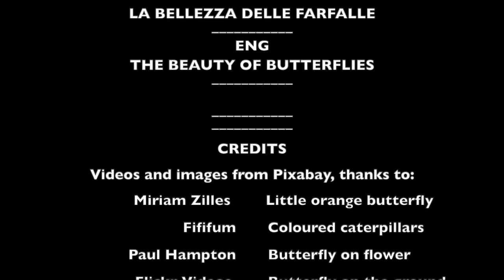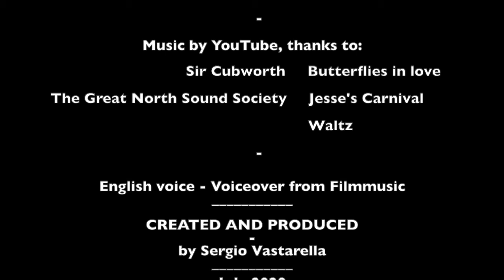La bellezza delle farfalle - Ita - testo e voce / The beauty of butterflies - Eng - text and voice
Oggi scopriamo molti segreti sulle farfalle.
Una breve videolezione/documentario con testi e voce in italiano e in inglese per proporre ai propri allievi di scuola primaria o secondaria di primo grado un'attività di tipo scientifico/naturalistico grazie a cui migliorare anche l'uso della lingua anglosassone.
Lo stesso video è pubblicato anche con i testi in inglese e italiano/solo in inglese/solo in italiano: in questo modo si potrà lavorare con un totale di quattro video per verificare l'apprendimento dei termini.
Questi video possono davvero incuriosire bambini e ragazzi che sono generalmente attratti dai documentari sulla natura e i viventi.
Questa proposta può essere certamente impiegata per l'insegnamento in modalità CLIL.

Il video con i testi in versione in lingua inglese e italiana si trova al link:
Il video con i testi in versione solo in lingua inglese si trova al link:
Il video con i testi in versione solo in lingua italiana si trova al link:

Today we discover many secrets about butterflies.
A short video lesson/documentary with text and voice in Italian and in English to offer primary/secondary school students a scientific/naturalistic activity thanks to which they can also improve the use of the Anglo-Saxon language.
The same video is also published with the text in English and in Italian/only in English/only in Italian: in this way it will be possible to work with a total of four videos to verify the learning of terms.
These videos can really intrigue children and young people who are generally attracted to documentaries about nature and living beings.
This proposal can certainly be used for teaching in CLIL mode.

The video with text and voice in English and in Italian is available at the link:
The video with text and voice only in English is available at the link:
The video with text and voice only in Italian is available at the link: